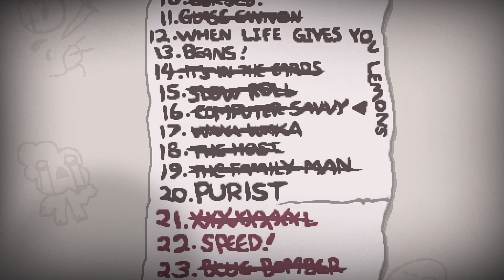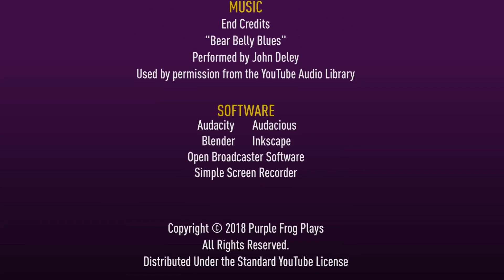Back4ssward, The Binding of Isaac: Afterbirth+ Let's Play Ep #232 [W22P FPYM]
Seed: W22P FPYM